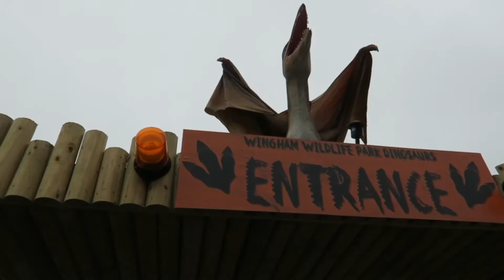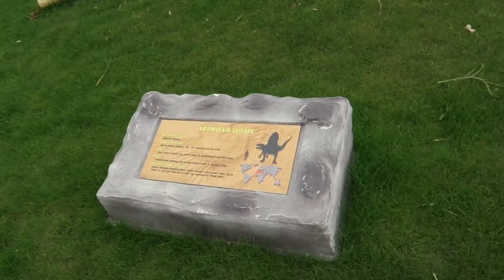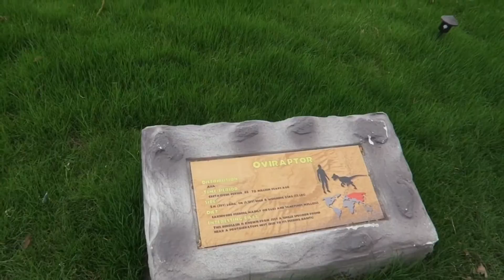WINGHAM WILD LIFE PARK KENT ( Jurassic Park )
WINGHAM WILD LIFE PARK KENT FOR ADULTS AND FAMILY theme park